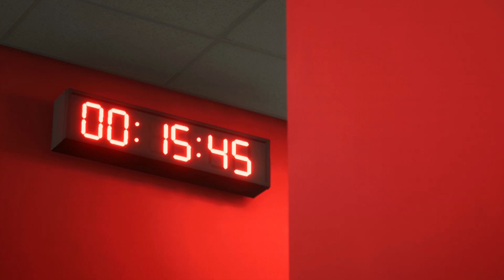M.E.L.O. 3 ⚽ 586 1. FC Union Berlin vs. SC Freiburg ⚽ Spieltag 42 | EAFC 24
Hallo und herzlich Willkommen zu einem neuem Let's Play auf diesem Kanal, und zwar handelt es sich um "MatzysEuroLeagueOrakel 2023/2024 (MELO 3) in EA Sports FC 24".

Hier jetzt noch die Vereine, die dabei sind:
Deutschland:
RB Leipzig / 1. FC Union Berlin / SC Freiburg
England:
Manchester City / FC Arsenal / Newcastle United
Frankreich:
Paris St. Germain / Olympique Marseille / RC Lens
Spanien:
Atletico Madrid / Real Madrid / FC Barcelona
Italien:
Inter Mailand / FC Napoli / Latium Calcio
Österreich:
RB Salzburg
Niederlande:
PSV Eindhoven / Feyenoord Rotterdam
Belgien:
KRC Genk
Türkei:
Fenerbahce SK
Portugal:
SL Benfica Lissabon / FC Porto
Schottland:
FC Celtic Glasgow
Kroatien:
Dinamo Zagreb
Griechenland:
Panathinaikos Athen
Tschechien:
Sparta Prag
Ukraine:
Schachtar Donezk
Ungarn:
Ferencvaros Budapest

TITEL: MELO 3 (EAFC 24)
GENRE: Simulationen, Sport
ENTWICKLER: EA Canada & EA Romania
PUBLISHER: Electronic Arts
FRANCHISE: EA Sports